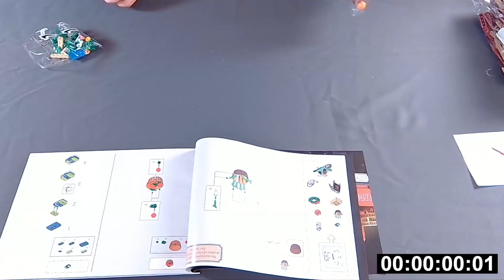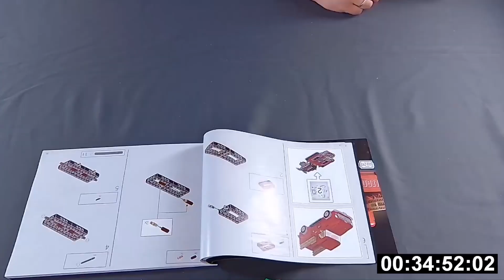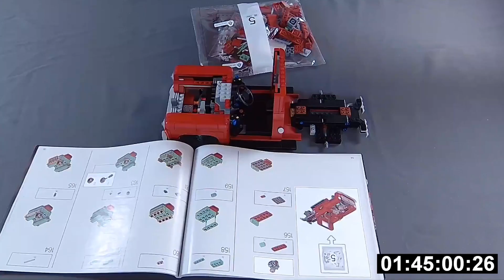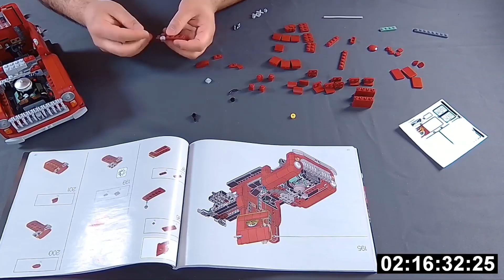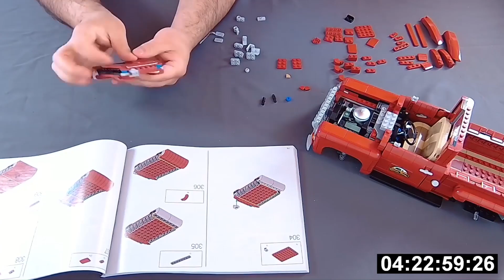LEGO KÉSZLET 10290 - Pickup Bemutató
00:00 - Bemutatás
01:19 - Építés
05:51 - Vélemény és összegzés